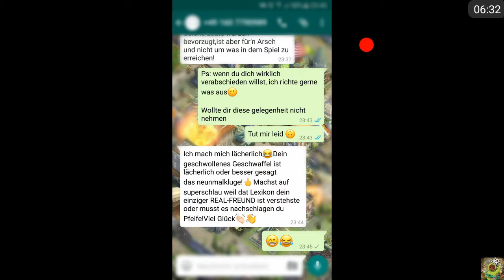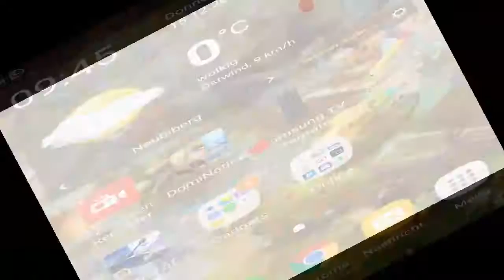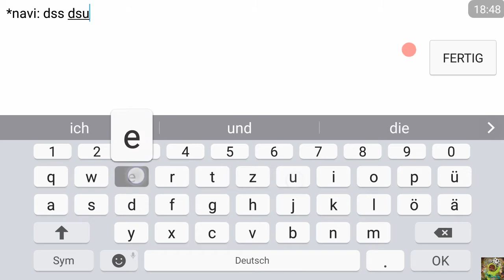#305. DomiNations #20. Let'sFarm - Ich werde bald Deutscher! + Lustige Menschen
• Im GZA - Januar etwa - werde ich wohl sehr wahrscheinlich Deutscher.
• Absolut lustiges Verhalten im Allianz Chat
• Bugs über Bugs mit der Uni